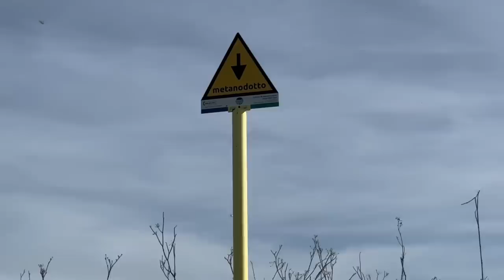中国抓野猪一只奖励2500，我和意大利丈人抓野猪要付钱，有啥区别？